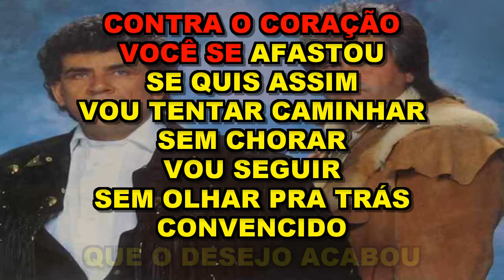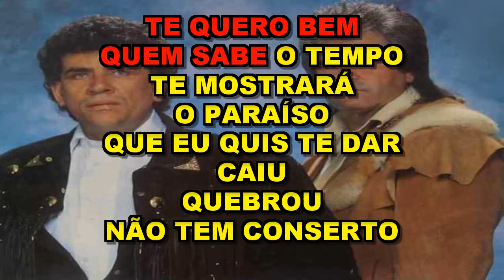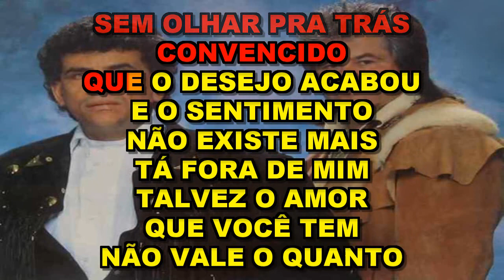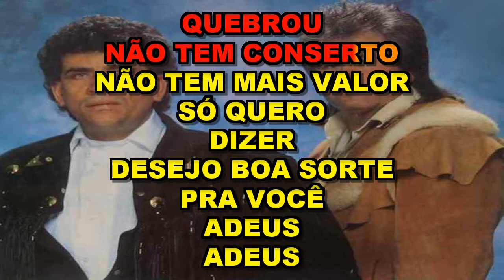Matogrosso & Mathias - Caiu Quebrou ( Karaoke)